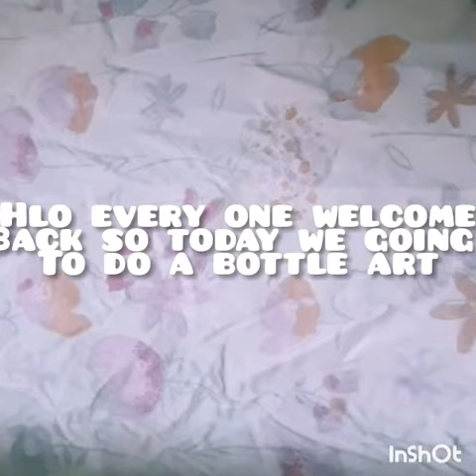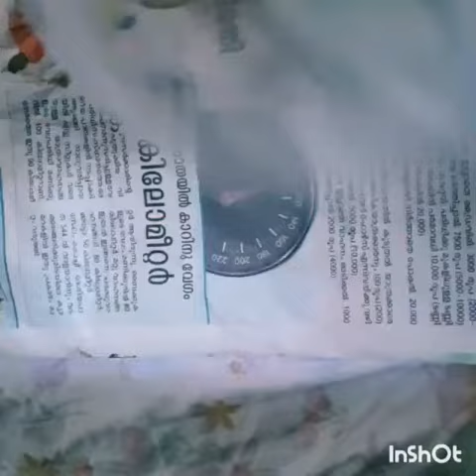Bottle art with CD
Bottle art using waste material